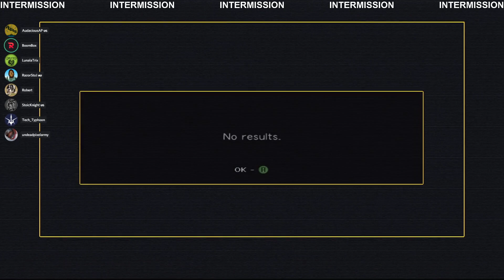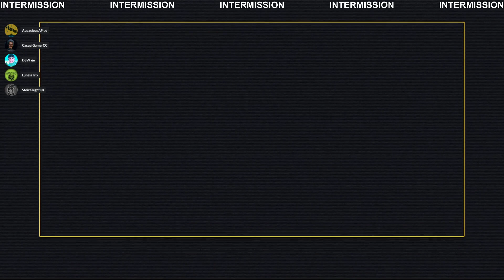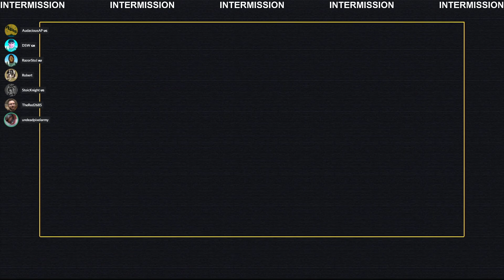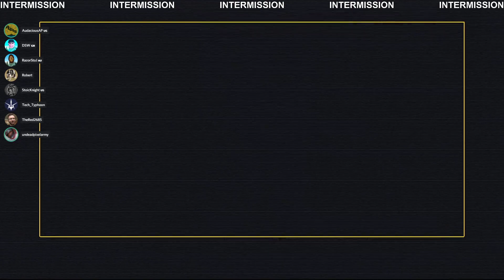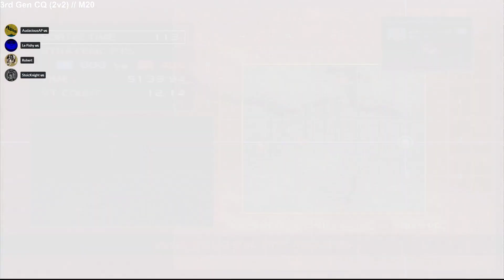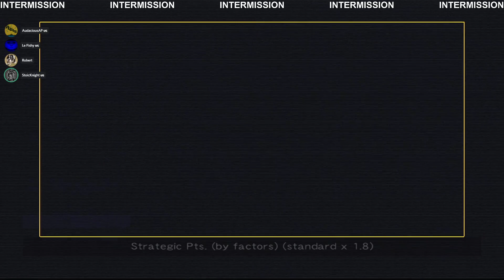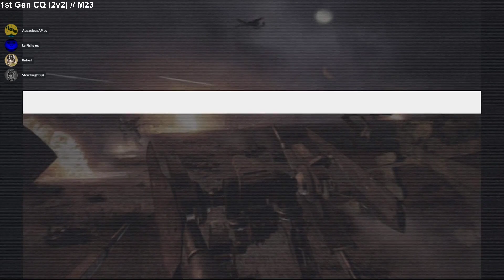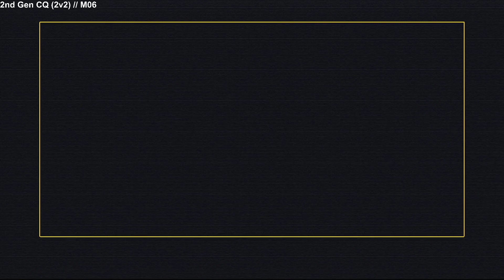Steel Battalion LoC - Saturday Event 20MAR21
Pilots: AudaciousAP // Stoic // Eric T (ROBERT) // Le Fishy // RazorStoJ // Pin Cushion // The Red // LunalaTrix // DSW // CGCC // Tech_Typhoon // undeadpixelarmy
---Made possible by Xlink Kai - thank you as always---
Large Saturday Night Event with several 5v5 matches. Favorite match goes to the 6-1 Scareface in 1st Gen CQ (5v5) // M05 (2:04:39).
Looking to get into the action or learn more about Steel Battalion? We are always looking for new pilots and enthusiasts to join the community over on Discord, Reddit, and Facebook.
We are glad to help anyone get their setup locked and loaded for combat in the original Steel Battalion single player, or the multiplayer sequel Line of Contact (LoC) utilizing system link via Xlink Kai.
LoC Events are held every week, alternating between Fridays / Saturdays, with Anytime Fights occurring randomly through out the week. We hope to see you in the future!

Check out Xlink Kai to not only play SB: LoC, but over 900 other system link enabled games on Xbox, PS2, Gamecube, PSP, and more.

TIMELINE
CQ - Conquest  //  BR - Battle Royal  //  CTC - Capture the Container  //  M - Mission
0:00 - INTERMISSION
21:16 - 1st Gen BR (5) // M02
33:50 - INTERMISSION
45:00 - 3rd Gen CQ (4v5) // M00
50:29 - INTERMISSION
53:18 - 2nd Gen CQ (5v4) // M01
1:06:32 - INTERMISSION
1:16:30 - 3rd Gen CQ (5v5) // M03
1:23:32 - INTERMISSION
1:26:22 - 2nd Gen CQ (5v5) // M04
1:49:59 - INTERMISSION
1:54:47 - 1st Gen CQ (5v5) // M05 (Disconnect)
1:59:27 - INTERMISSION
2:04:39 - 1st Gen CQ (5v5) // M05 (Session Fav)
2:22:06 - INTERMISSION
2:31:51 - 1st Gen CQ (5v5) // M07
2:47:37 - INTERMISSION
2:52:36 - 2nd Gen CQ (4v4) // M08
3:02:34 - INTERMISSION
3:06:27 - 3rd Gen CQ (4v4) // M09
3:15:13 - INTERMISSION
3:19:10 - 2nd Gen CQ (4v4) // M12
3:31:16 - INTERMISSION
3:37:35 - 1st Gen CQ (4v4) // M13
3:49:41 - INTERMISSION
3:53:59 - 2nd Gen CQ (3v4) // M14
4:10:35 - INTERMISSION
4:16:43 - 2nd Gen CQ (2v2) // M16
4:29:04 - INTERMISSION
4:35:07 - 1st Gen CQ (2v2) // M15
4:48:51 - INTERMISSION
4:50:28 - 2nd Gen CQ (2v2) // M21
5:06:12 - INTERMISSION
5:09:17 - 2nd Gen CQ (2v2) // M24
5:26:31 - INTERMISSION
5:28:52 - 3rd Gen CQ (2v2) // M20
5:40:18 - INTERMISSION
5:44:13 - 1st Gen CQ (2v2) // M02
5:55:31 - INTERMISSION
5:57:37 - 2nd Gen CQ (2v2) // M13
6:07:49 - INTERMISSION
6:09:53 - 2nd Gen CQ (2v2) // M22
6:22:56 - INTERMISSION
6:25:47 - 1st Gen CQ (2v2) // M00
6:39:29 - INTERMISSION
6:41:09 - 2nd Gen CQ (2v2) // M18
7:00:33 - INTERMISSION
7:02:37 - 1st Gen CQ (2v2) // M23
7:24:33 - INTERMISSION
7:30:47 - 2nd Gen CQ (2v2) // M01
7:48:00 - INTERMISSION
7:49:25 - 2nd Gen CQ (2v2) // M06
8:02:21 - INTERMISSION
8:04:47 - 2nd Gen CQ (2v2) // M10
8:21:57 - Sign Off